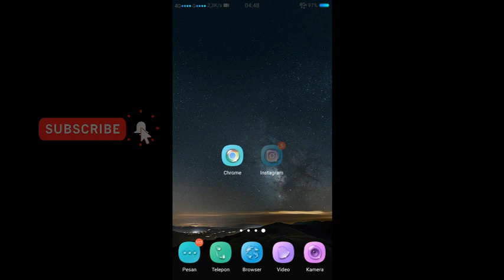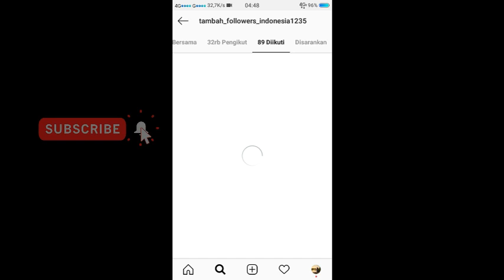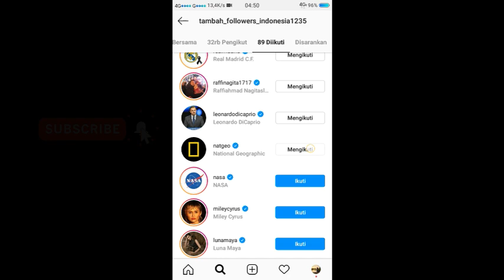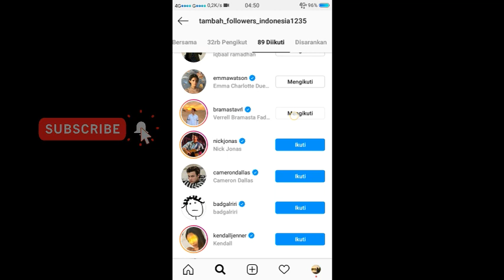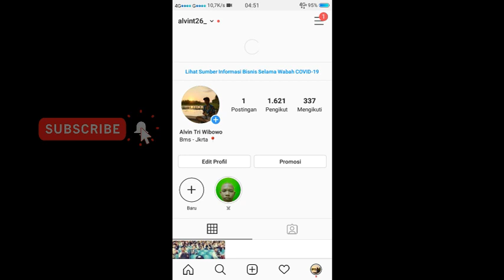Cara Tambah Followers Instagram Gratis Permanen | Alvin Channel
Welcomback Gaesss disini saya mau memberikan tutorial Tambah Followers Instagram Gratiss tanpa ribet

Langsung aja simak videonya
Enjoyyyyyy

Terimakasih